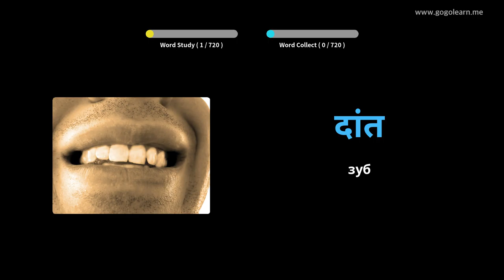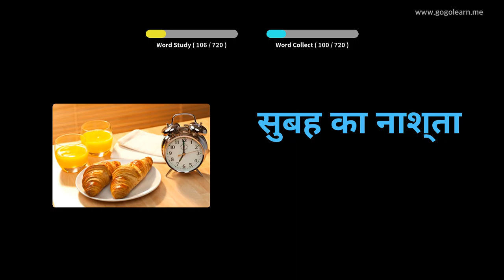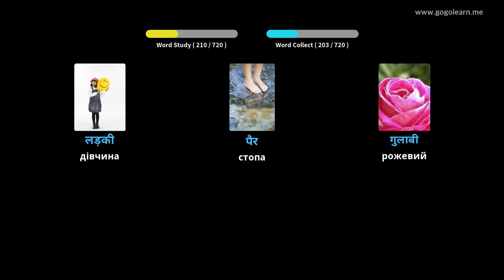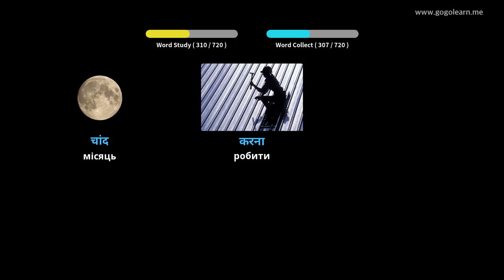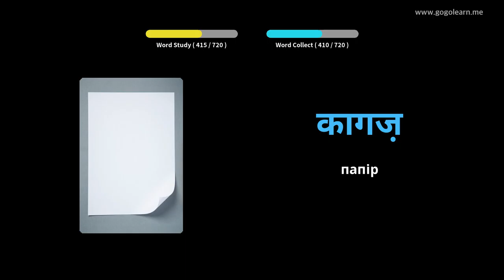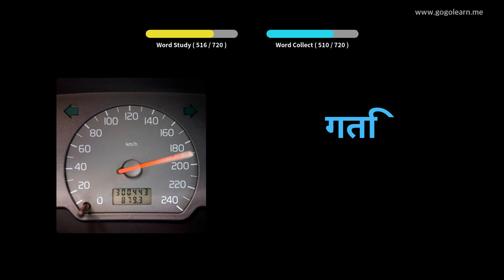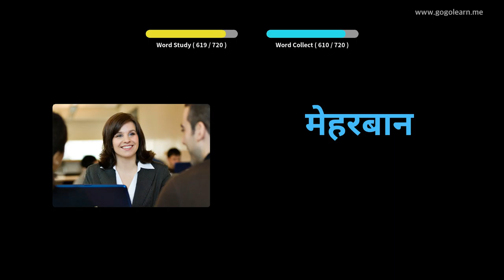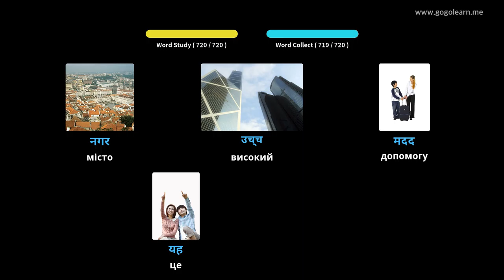Діти словника хінді | Golearn